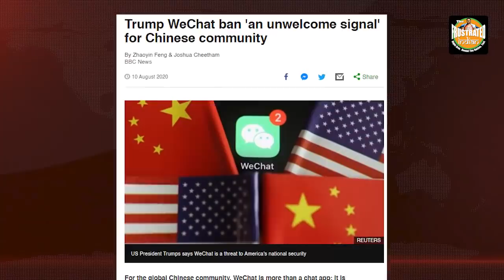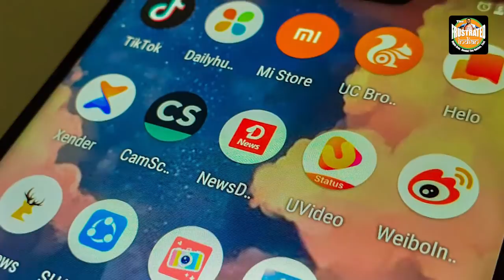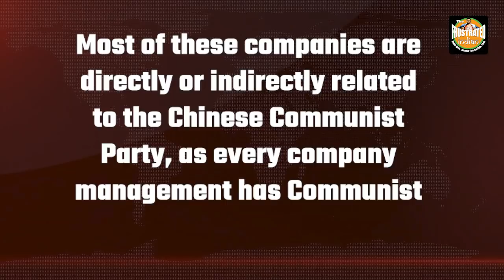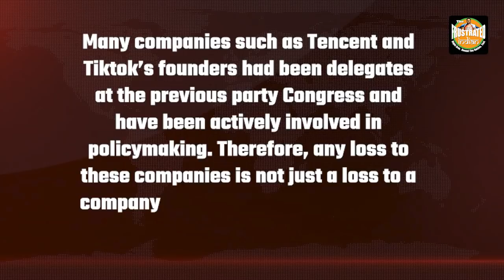Tencent - the biggest Chinese loser after Huawei